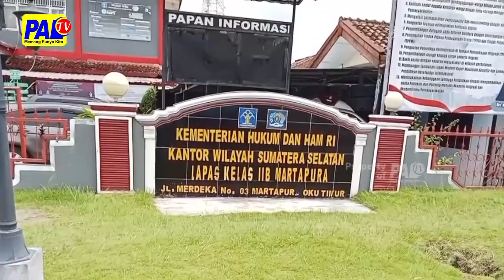PEMUNGUTAN SUARO DI TPS KHUSUS BERJALAN LANCAR